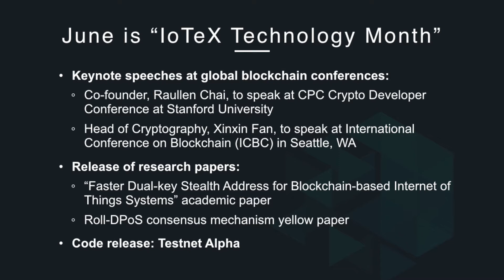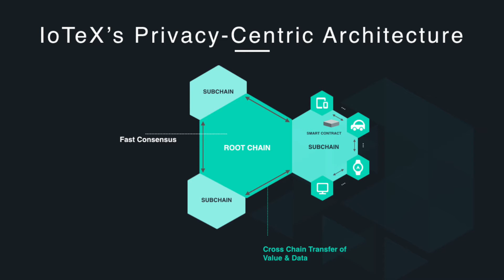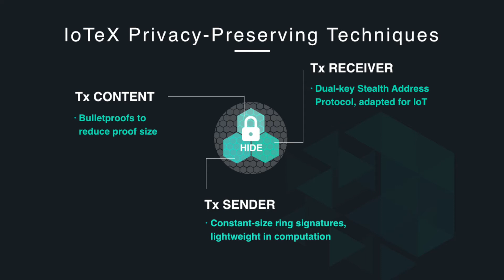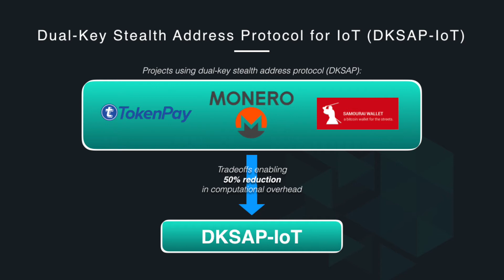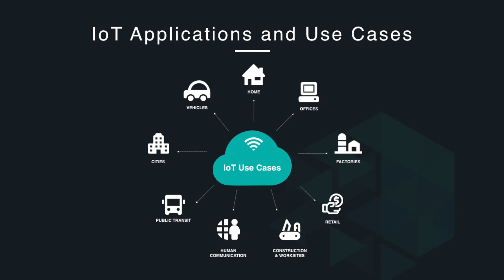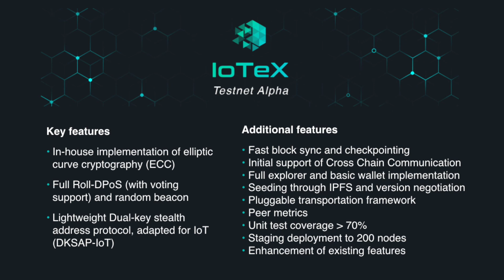IoTalks #1 Introduction to DKSAP-IoT and IoTeX innovations by Dr. Xinxin Fan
Hello IoTeX community! We are excited to introduce you to IoTalks - sharing candid perspectives on the broader blockchain ecosystem and IoTeX’s team.

June is a big month for IoTeX - we will be unveiling for the first time some really amazing innovations from both our technology and R&D teams. During this month, our cryptography leads will be presenting keynote speeches at global blockchain conferences. The R&D team will release two academic papers on our privacy and consensus innovations. And the biggest milestone of all is our second code release, Testnet Alpha, which is coming your way at the end of June.

But before we get to all of that, we are excited to share this chat with one of the masterminds behind IoTeX’s technology - our Head of Cryptography, Dr. Xinxin Fan. We hope you enjoy!